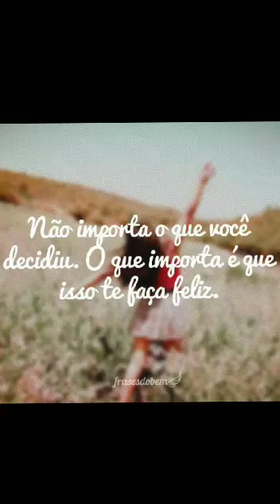Mensagem do Arcanjo Sandalphon (Felicidade e Altos e Baixos) 13-08-2019